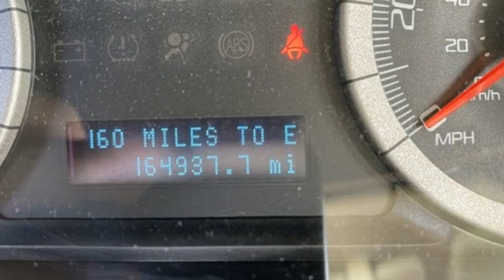Used 2008 Ford Escape Atlanta, GA VN22150A - SOLD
Year: 2008
Make: Ford
Model: Escape
Trim: Limited
Engine: Duratec 3.0L V6
Transmission: 4-Speed Automatic
Color: Beige
Interior: Camel
Mileage: 164937
Stock #: VN22150A
VIN: 1FMCU04178KB08356
Escape LimitedbrbrEscape Limited, Duratec 3.0L V6.brbrAwards:br * 2008 KBB.com Brand Image Awards

Address:
5901 Peachtree Industry Boulevard